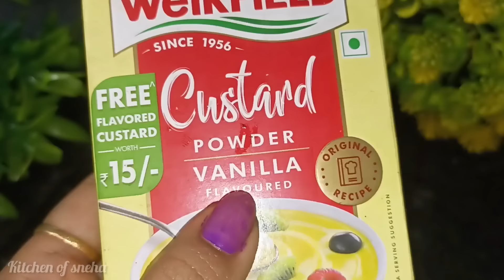গোবিন্দভোগ চালে এক চামচ ঘি মিশিয়ে একদম নতুন স্বাদের রেসিপি একবার খেলে রোজ বানাবেন। bengali recipes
gobindovog chaler unique recipe
gobindobhog recipe
mishti recipe
misti recipe in bangla
borfi recipe
borfi recipe bengali
গোবিন্দভোগ চালের মিষ্টি
মিষ্টি রেসিপি
gobindovog chaler borfi
sandesh recipe
সন্দেশ রেসিপি
eggs recipe
egg potato recipe
dimer recipe
dim alu recipe
polao recipe
khichuri recipe